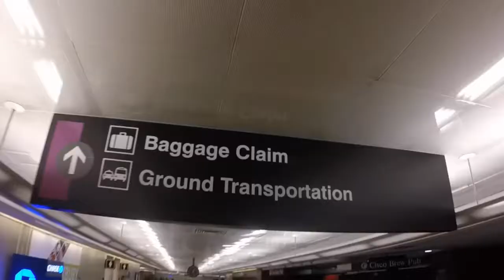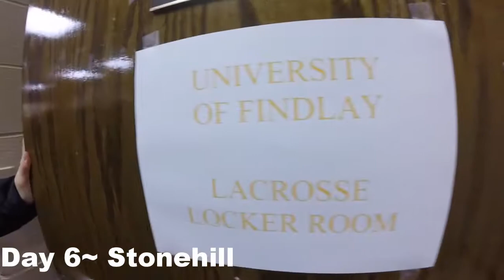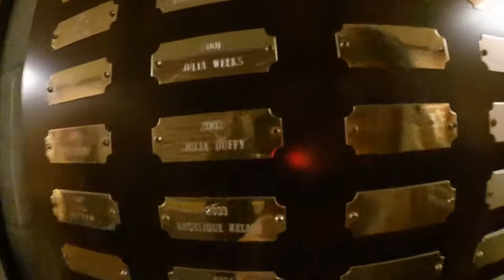UF Women's Lax SB15